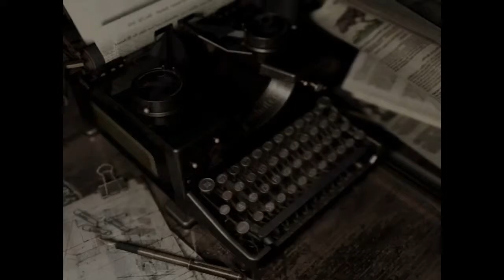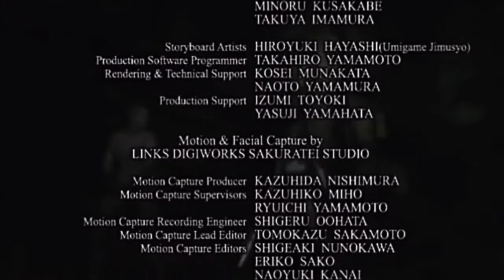Resident Evil HD Jill Walkthrough Finale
If you like my content why not follow and like my page on Facebook